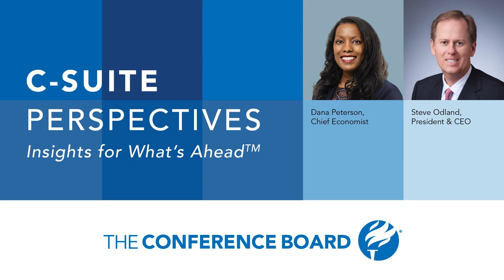Steve Odland and Dana Peterson Talk Consumer Confidence, Infrastructure, Inflation and More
Welcome to C-Suite Perspectives, a new podcast series by The Conference Board. Hosted by our President & CEO, Steve Odland, this monthly conversation will take an objective, data-driven look at a range of business topics aimed at senior executives. Listeners will come away with what The Conference Board does best: insights for what’s ahead.

 In episode one, Steve sits down with our Chief Economist, Dana Peterson. They engage on a range of timely topics on the business community’s radar, including:

  Are US Consumers Feeling Cautious or Confident? As the economy reopens and vaccinations continue, our Consumer Confidence Survey reveals the latest pulse of America’s shoppers. Sizing Up the White House’s Tax & Infrastructure Plans: How would the Administration’s tax plan impact the competitiveness of US businesses? And would its $2.3 trillion infrastructure package deliver big economic benefits? Unpacking Global Productivity Growth: While global productivity dropped in 2020, The Conference Board projects a healthy rebound in 2021. What will it take to sustain the momentum? Inflation Trepidation: Companies should brace for higher inflation this year. What’s pushing prices upward? And are cost hikes here to stay? Remote Work’s Economic Punch: Will a rise in teleworking hold down labor costs for companies? And on the flip side, how could this rise keep costs at bay for workers?